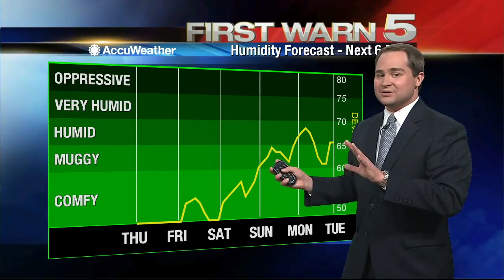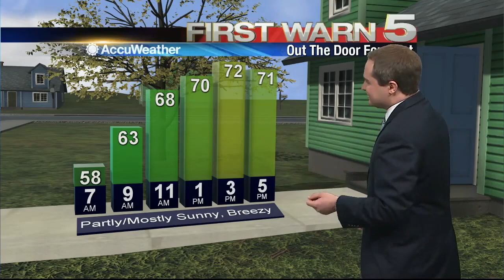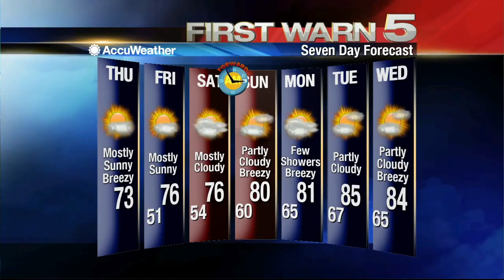Thursday's Weather 6 a.m.